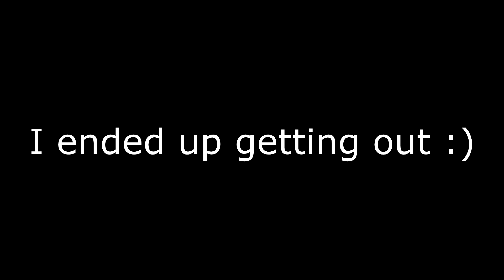ALT PVP! Getting stacked already! - InvadedLands KitPvP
Also, shoutout to undertimes for making my thumbnails, and making my youtube banner :)